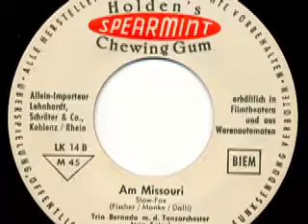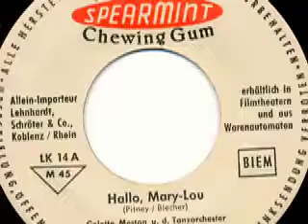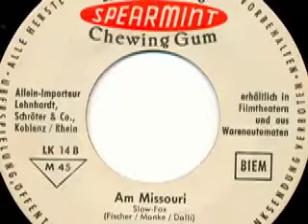Colette Meston - Hallo, Mary-Lou (Hello Mary Lou)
Colette Meston
und das Tanzorchester Jean Satori mit Chor

Seite 1:
Hallo, Mary-Lou (Hello Mary Lou)  (Pitney - Blecher) 2:25

Trio Bernado
mit dem Tanzorchester Jean Satori

Seite 2:
Am Missouri (Fischer - Manke - Dalli)

Released on Holden's Spearmint Chewing Gum Schallplatten LK 14